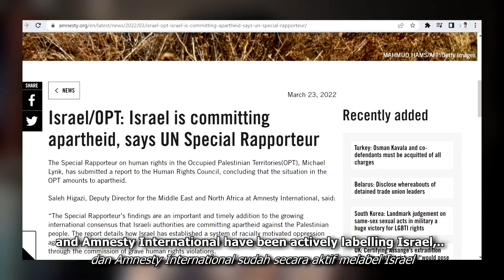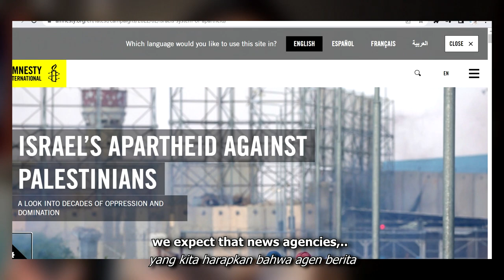Voicing The Unheard | Double Standards | Ahmad Izzah Arrusli